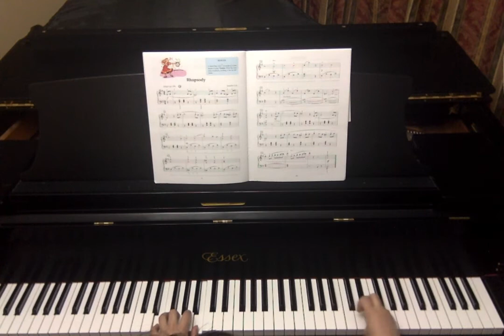Linn: Rhapsody - Slow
Hal Leonard Student Piano Library Lesson Book 4